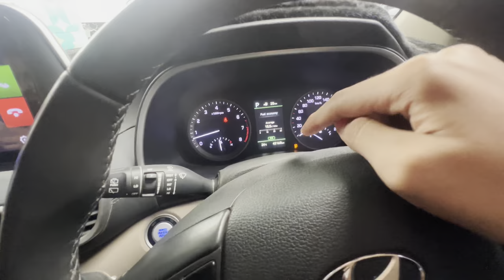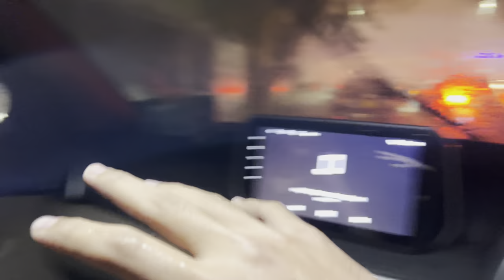Karachi main toofani barish ⛈️gari kharab ho gai 🚗😭